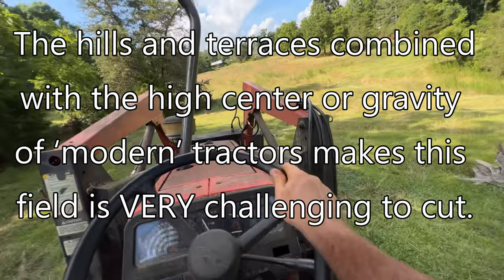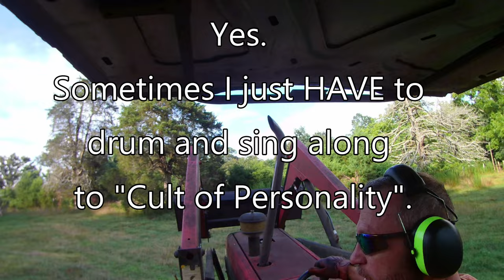Main Pasture Clean Up Part 2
Cutting the mature fescue, sweet gum saplings, and dog fennel (or dogfennel) in the main pasture. Some video from the tractor and some drone footage as well.
The music is 'After You' by Dan Lebowitz and you can find more his music